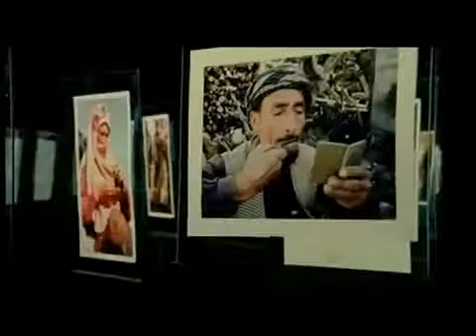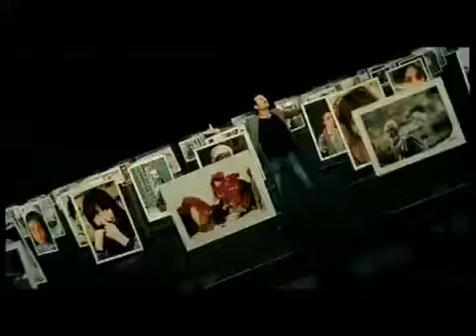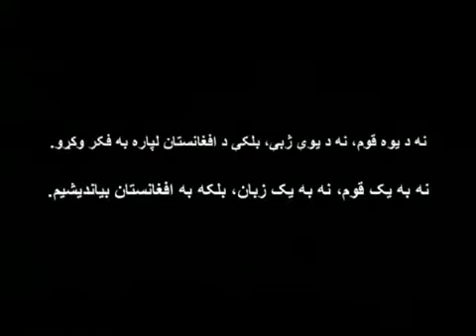Afghanviborg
گروپ فوتبال افغانها